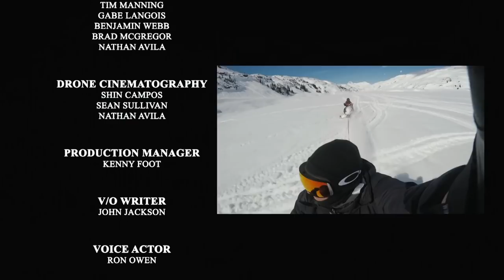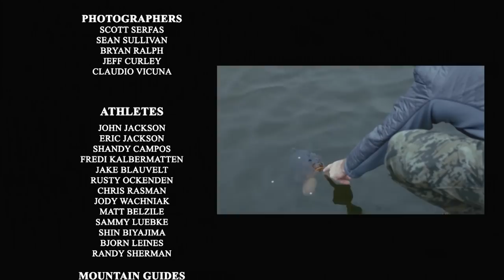Super Bueno | The Book of John J S2E6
►John Jackson visits Chile, heading up from 100 degree desert to freezing cold of the Andes. Follow John and Jake Blauvelt as they go from the fresh powder of Chile to Argentina's rockier terrain.